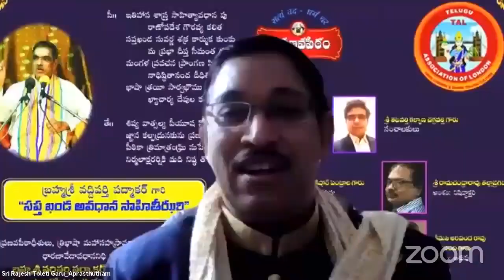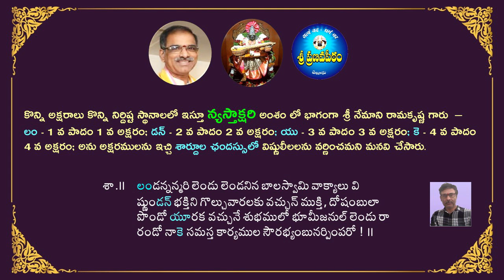యూకే అవధానం--లం,డన్,యు,కెలతో విష్ణులీలలు వర్ణించమన్నారు-న్యస్తాక్షరి|BrahmasriVaddipartiPadmakargaru